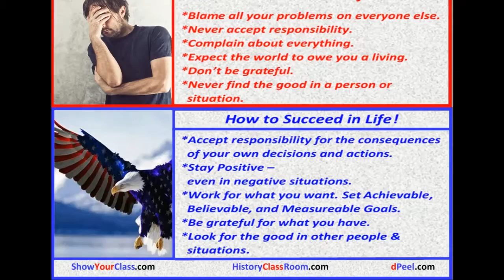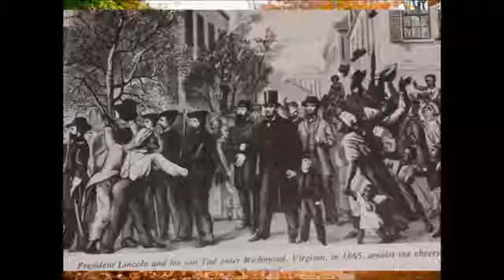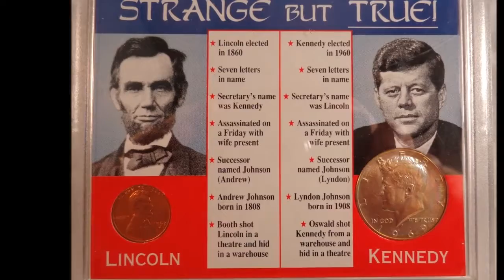Lincoln's Life Lessons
Born Feb. 12, 1809